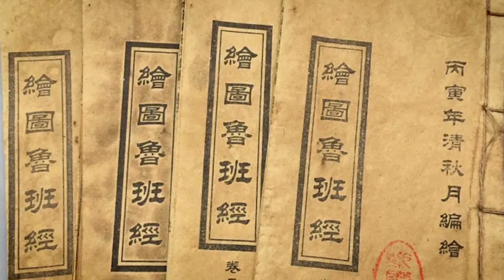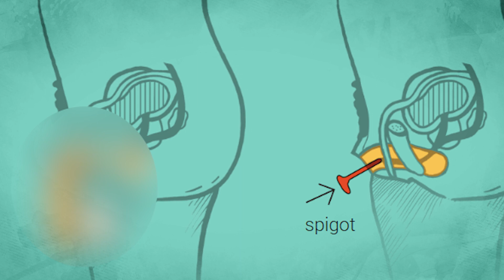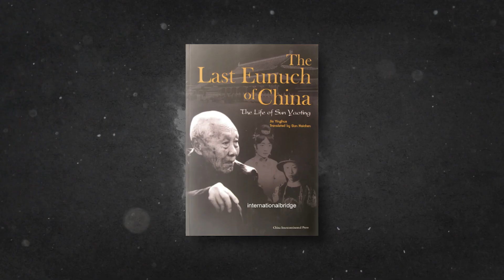This Is The INSANE Secret Life Of Eunuchs In Imperial China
Explore the unbelievable and mysterious world of imperial China with a revealing look into the secret lives of eunuchs. Delve into the hidden history and cultural significance of eunuchs in ancient China, uncovering shocking rituals, roles, and societal perceptions. Witness the intriguing customs surrounding the imperial court and gain insights into the unique lifestyle of eunuchs during this captivating journey through history. This video unveils the unheard stories and extraordinary experiences of those who lived this astonishing secret life, shedding light on a fascinating chapter in China's rich cultural tapestry. Join us on this mind-blowing exploration of the INSANE secret life of eunuchs in imperial China.

On our history channel "Uncharted History", we will go through dark history in a history documentary style.